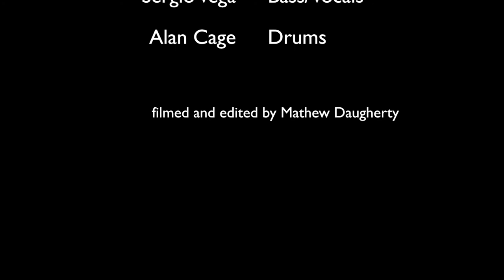Quicksand - Shovel (a B-Side) live @ the Black Cat 09/29/17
Quicksand - Shovel (a B-Side) live @ the Black Cat 09/29/17, Washington, D.C. Walter Schreifels - Vocals/Guitar, Alan Cage - Drums, Sergio Vega - Bass/Vocals. Loud as hell!!!